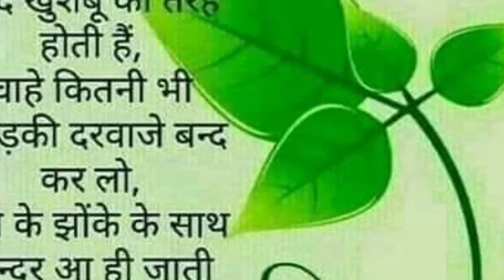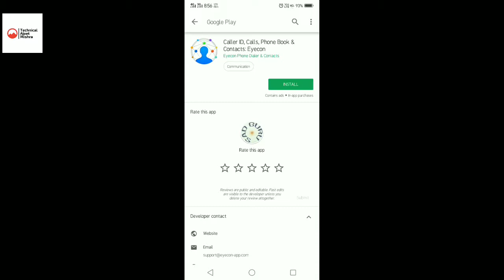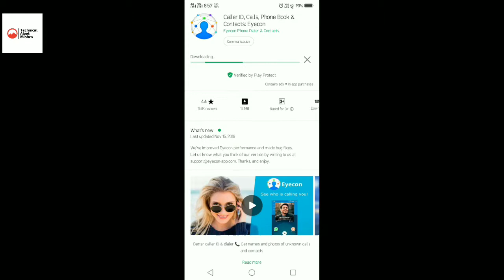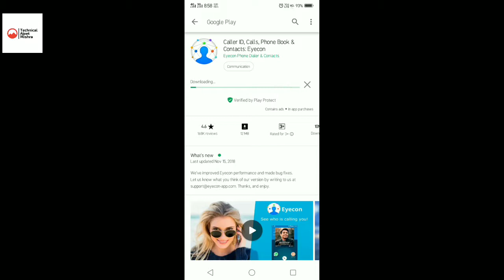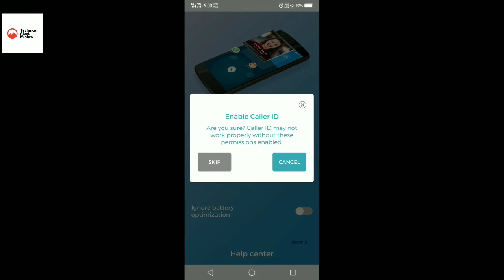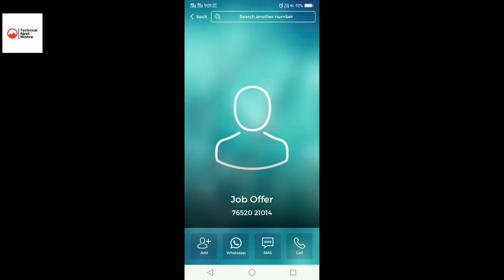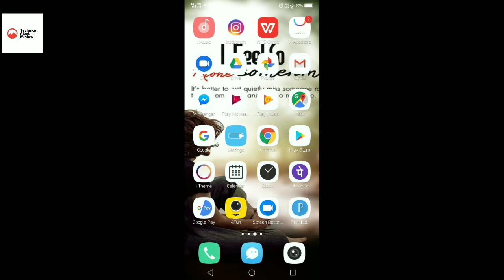सिर्फ मोबाइल नम्बर डालिये पुरी गैलरी देखिये Ajeet Kumar Mishra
Hello dosto aap log Is Video Ko Like And Share Kre taki Apke sabhi Friends Log dekh sake kgo ye video unko bhi kuchh sikha sakti h aur bata sakti h hme ap logo ka help chahiye aage badhane ke liye to plz support me aur jada se jada share kre